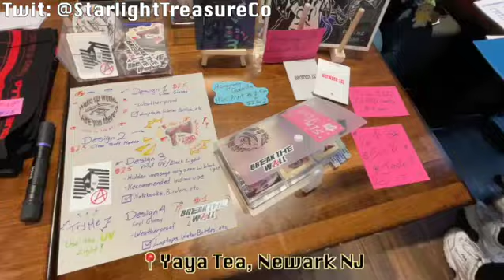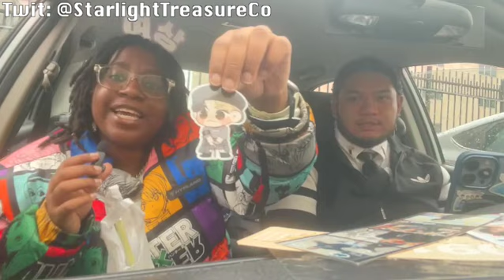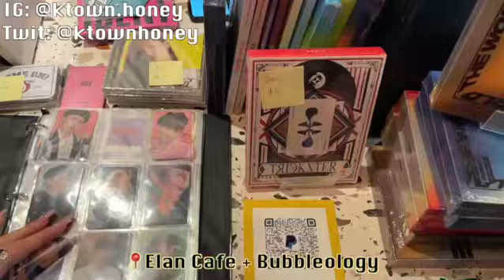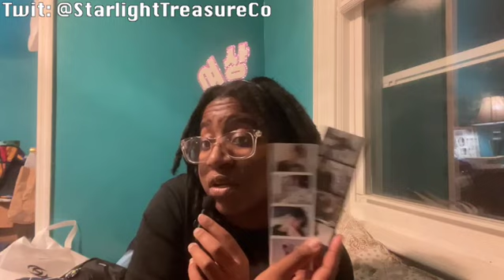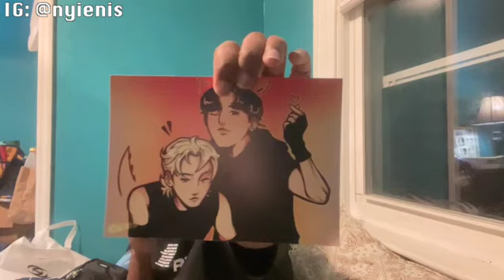ATEEZ Newark Day 1 Concert and Cupsleeves | ATEEZ Concert Weekend Vlog ⌛🏴‍☠️️(11/27/22)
⌛🏴‍☠️️Happy Birthday, Wooyoung ( ͡♥ ͜ʖ ͡♥)!
First time seeing Ateez in concert and it was so amazing! They are just such good performers. JUSTICE FOR TAMARA, Tamara I am legit so sorry I thought you said MIDST not IS, I did not mean to cut you off ☹ 사랑해 Also such a random Clarence Angelo plug he doesn't;t need me promoting him lol.

⌛🏴‍☠️️ First Cuspleeve Event -
📍Yaya Tea, Newark NJ
☠ Clear Hong Joong and Paper Wooyoung cupsleeves, 2 photobooth strips of the November babies, and a sticker of the captain

⌛🏴‍☠️️ Second Cupsleve Event -
📍Elan Cafe + Bubbleology
☠ Cardstock banner, red paper cupsleeve, group photo print, temporary tattoo, a card with the boys, and bracelet. (3rd tier)

⌛🏴‍☠️️ Album Seller - KTown Honey
☠ 2 Jack in the Box J-Hope Albums and a Stray Kids Maxident Album

⌛🏴‍☠️️ Mystery photo card pull -
☠ 2 $5 mystery packs each, my pull was Seonghwa, and Wooyoung and Michael pulled Seonghwa duplicates

⌛🏴‍☠️️ Kirby Wooyoung Birthday Banner
Organized by: Twit: @ateeznycdiscord @lizisawommy
Designed by: IG: @st.le04 Twit: (@zesty_doorknob) & IG/Twit: @kutiemir